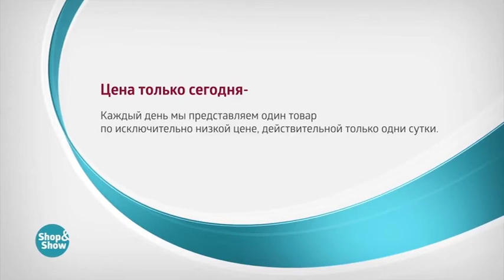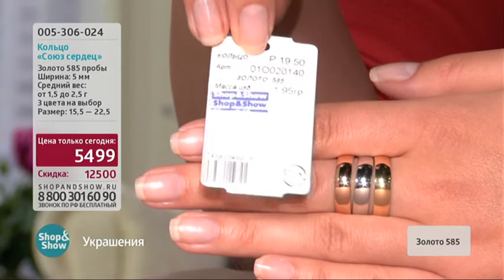Кольцо «Союз сердец»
Обзор на товар Кольцо «Союз сердец»